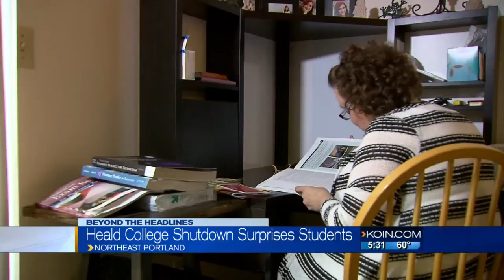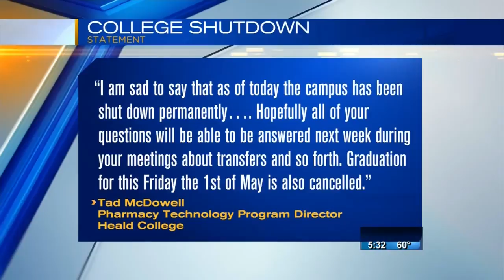Portland's Heald College to close, among others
Students at a local college got a rude awakening Sunday after Corinthian Colleges announced it will be closing all of its remaining 28 campuses.